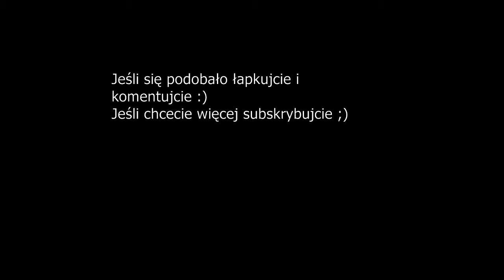PLKD Fifa 16 Ultimate Team Bramki z odc. 16-20 [#4]